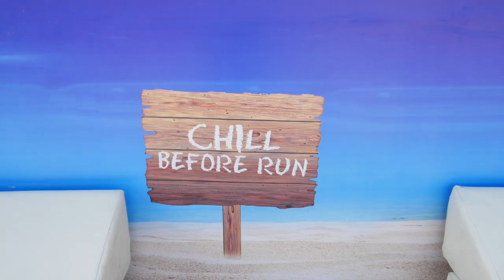Runatolia 2020 - Kaş Koşu (Kaş running group)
I enjoyed a weekend in Antalya, joining the Kaş running group (okay, just two of them) who participated in the half marathon. Meanwhile I enjoyed sitting in a cafe. Congrats to Arzum, who finished in 2:01 h - her best time on this distance. Actually with just a little bit of training. Chapeau! I am pretty sure it's because of our TRX exercises...